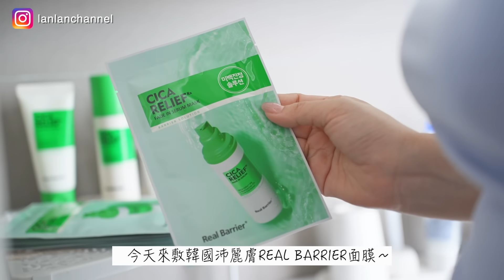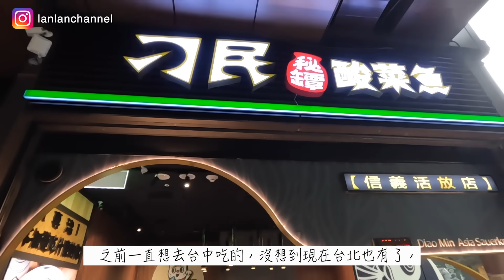【主婦日常】和老公一起去台北逛街/zarahome開箱/美味酸菜魚/韓國沛麗膚REAL BARRIER/蒜頭香菇雞晚餐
影片中使用的韓國沛麗膚REAL BARRIER蝦皮購入喔